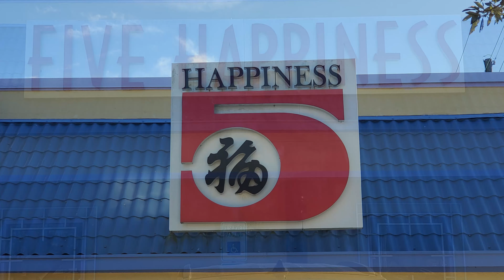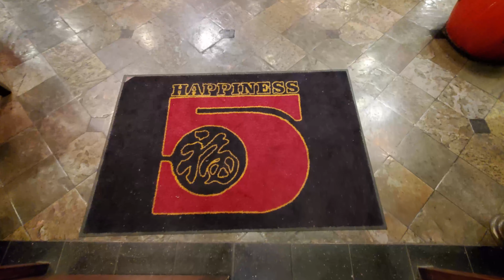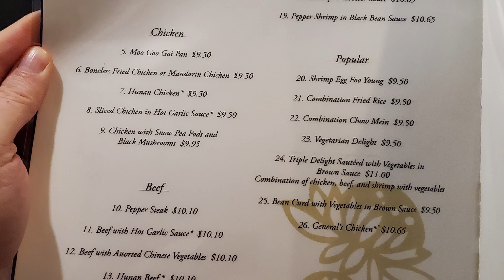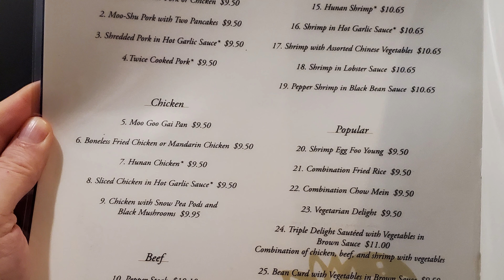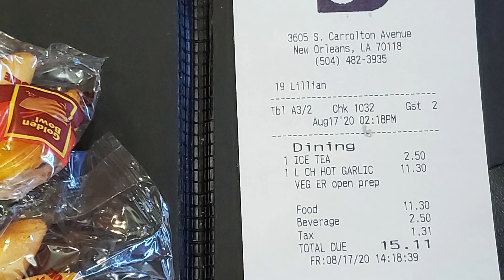First We Feast with Me on Chinese Food at Five Happiness: Restaurant Review Vlog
Five Happiness is located in the Gert Town neighborhood of New Orleans at 3605 South Carrollton Ave, New Orleans, LA 70118 which is about 10 minutes and 4 and a half miles away from the French Quarter. In this episode of our restaurant review vlog first we feast with me on some great Chinese lunch specials as we enjoy this Chinese restaurant review video.  This is a special time of year to eat with me Chinese food for New Orleans celebrations and in this Chinese food review video we will enjoy a Boxing day lunch and find the answer to the New Orleans question of why eat Chinese food on Christmas.  Five Happiness Chinese Restaurant is a great place to get some good New Orleans Chinese food and it is really popular on Christmas day as Chinese restaurants have traditionally been among the few restaurants open on Christmas day but these days we do have a wider selection of options to choose from.  It still gets really crowded here on Christmas day and with the pandemic requirements of less capacity I decided to wait until Boxing Day to enjoy my traditional Chinese food experience as a Boxing Day lunch so Happy Boxing Day to everybody out there.

1. Tujaque's Cookbook

2.  The Picayune's Creole Cookbook

3.  Who's Your Mama, Are You Catholic, and Can You Make A Roux? (Book 1): A Cajun / Creole

4.  River Road Recipes: The Textbook of Louisiana Cuisine

5.  LA Bouche Creole

6.  Uglesich's Restaurant Cookbook

7.  Tony Chachere's Original Creole Seasoning, 17 Ounce

8.  TABASCO Family Reserve Pepper Sauce, 5 Ounce